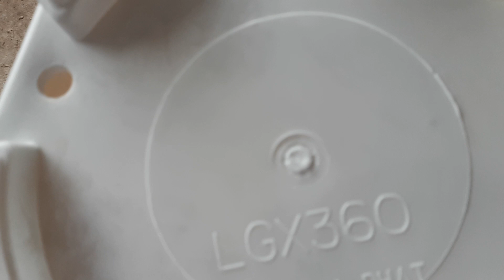Mẫu chậu nhựa trồng cây hàng đẹp, mẫu chậu lục giác được các nhà vườn ưa chuộng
mẫu chậu nhựa trồng cây